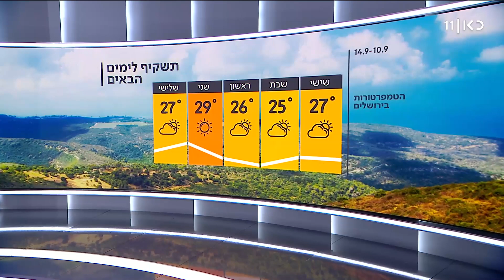התחזית 09.09.21: ירידה ניכרת בטמפרטורות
כאן חדשות | ירידה ניכרת בטמפרטורות, בעיקר בהרים ובפנים הארץ. בשעות הבוקר ייתכן טפטוף ובשבת תחול עוד התקררות. בבוקר עדיין ייתכן טפטוף. ביום ראשון וביום שני תחול התחממות הדרגתית. מידות החום המרביות מחר: בירושלים ובחיפה 27 מעלות, בתל-אביב 30, בצפת 25, בבאר-שבע 31, ובאילת עד 37 מעלות בצהריים. תחזית מזג האוויר עם שרון וכסלר, מתוך חדשות הערב 09.09.21